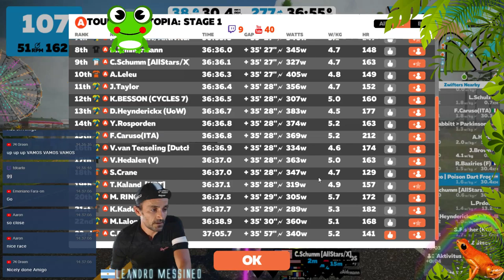Tour of Watopia: Stage 1 - Leandro Messineo [POSION DART FROG]